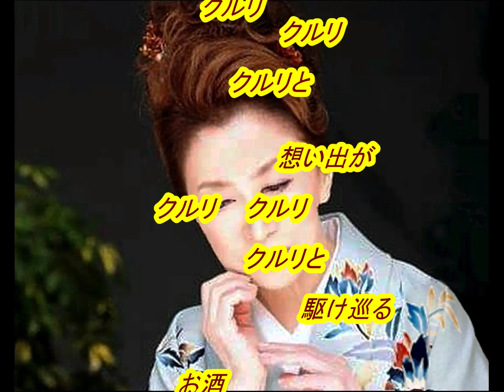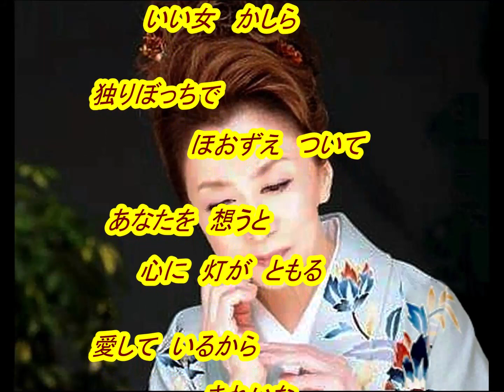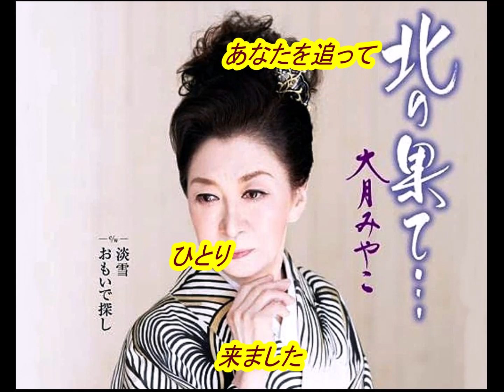大月みやこさんの新曲｢今も…セレナーデ(Ima Mo Serenade)(一部歌詞付)｣'23/06/21発売新曲報道ニュースです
今回は発売前新曲「今も…セレナーデ(Ima Mo Serenade)」の「大月みやこ」さんです。音声案内は音声合成AIの希美（のぞみ）さんで付随はJOYSOUNDカラオケ（持ち歌）人気ランキング前作6位「北の果て」です。文化放送「走れ歌謡曲」が2021年3月27日をもって52年の歴史に幕を下ろしましたが、その前に文化放送「走れ歌謡曲」内の「新譜情報」が終了しまして、発売前の新譜音源の入手が厳しく成りましたがカラオケ喫茶アレマーナ様の新譜情報等を一部引用させて頂いてます。皆様には、お聞き苦しい部分が増え申し訳御座いません。どうかお許し下さい。

画像入手先
ameblo.jp/